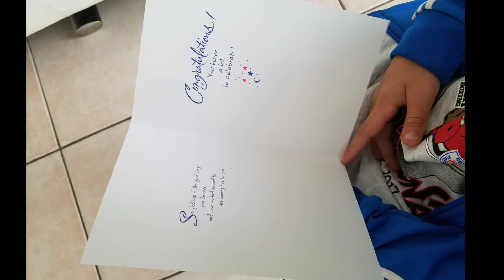Ruben Versátil Soto Annual Peter Balcunas invitational# Ruben Soto#winning#Proceres Boxing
Ruben Versátil Soto
1st Annual Peter Balcunas invitational Ruben Soto winning... Hard work dedication you got this because we don't STOP... Proceres Boxing Ruben Soto